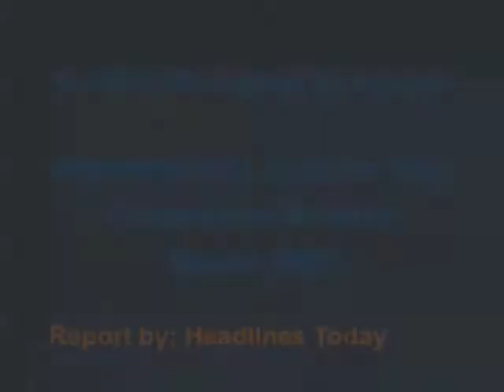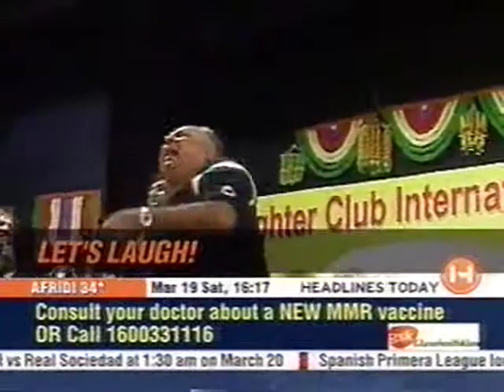International Laughter Yoga Conference Mumbai, 2005 (Headlines Today)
In March 2005 Laughter Yoga Movement Completed 10 Years & Organised International Conference in Mumbai at Bhaidas Hall, Vile Parle. We had delegates coming from 15 Countries & Boman Irani was the special Guest of the Conference.

📚 COURSE DETAILS:
⌛  SIX SESSIONS of 1 hour each
🕗 8:00 AM INDIA TIME

📅 Every day
🕛 7:30 AM India Time

-- OR --

Password: 12345